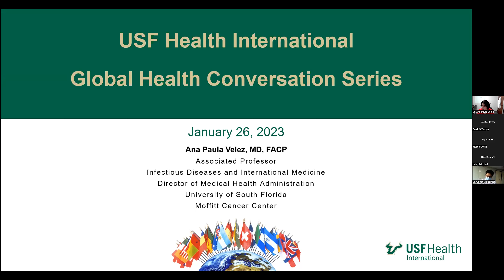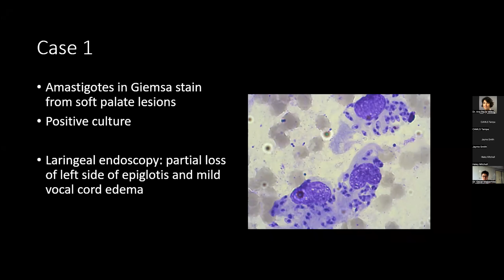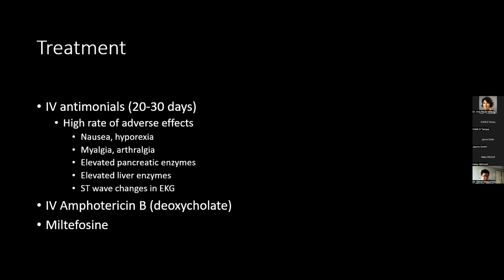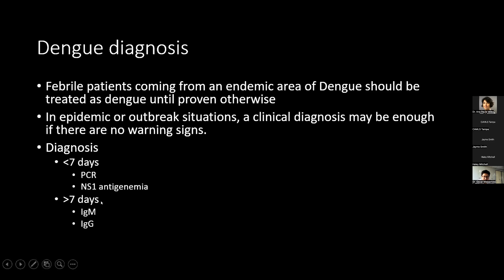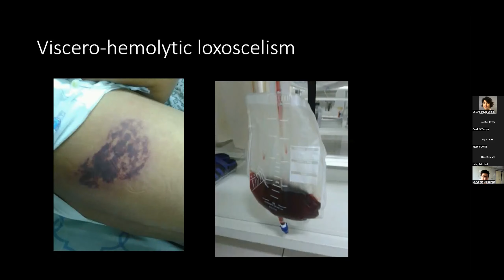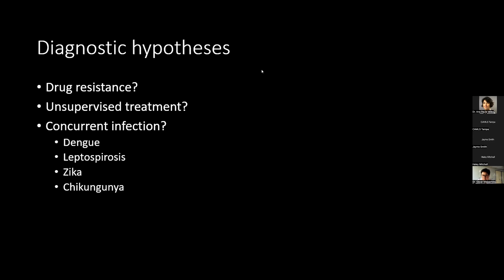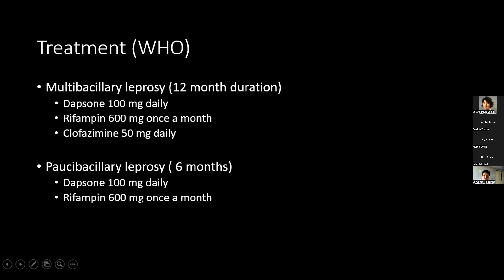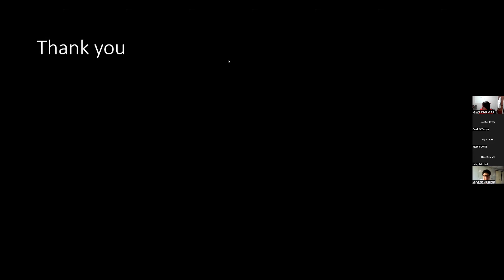Global Health Conversation Series- Dr. Oscar Malpartida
Dr. Oscar Malpartida is an infectious diseases and tropical medicine specialist at Essalud/Hospital Nacional Guillermo Almenara, in Lima, Peru and an assistant professor in the department of internal medicine at Universidad Nacional Mayor de San Marcos in Lima, Peru. He earned his master's degree in clinical epidemiology from Universidad Peruana Cayetano Heredia (UPCH) and his MD from Universidad Nacional de San Agustin in Peru. He later completed a residency in infectious diseases and tropical medicine at UPCH. Dr. Malpartida's research is in the areas of HIV, sexually transmitted infections, and other infectious diseases, and he has presented his work at several conferences.